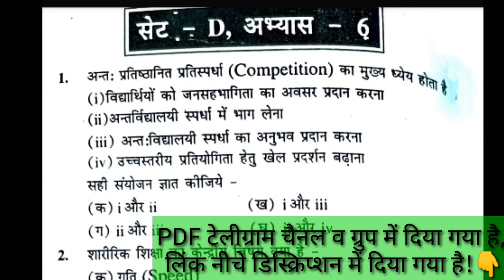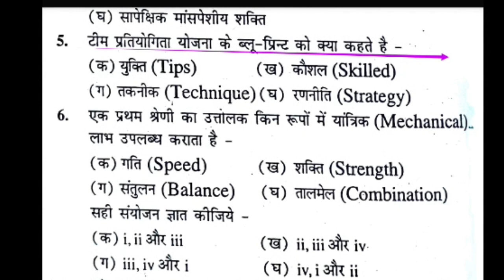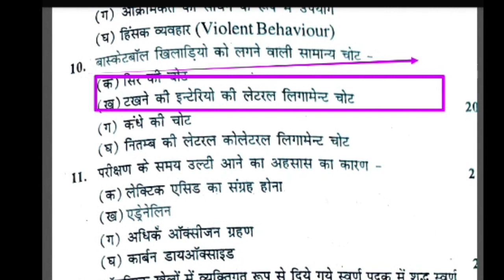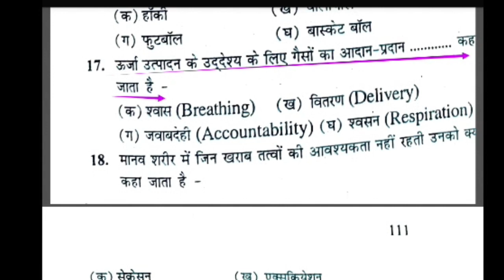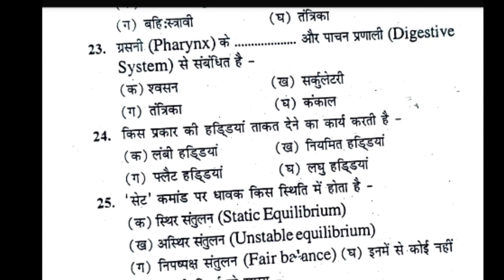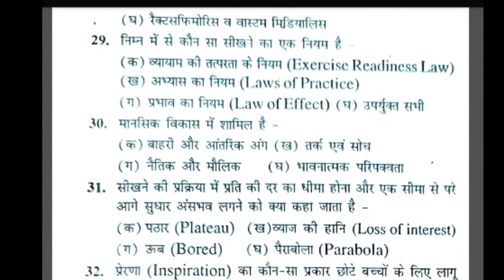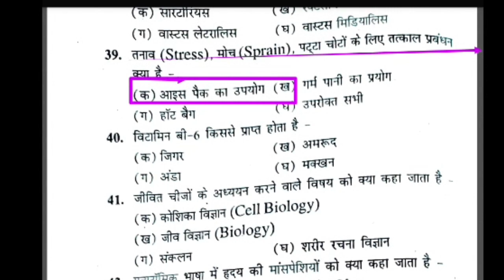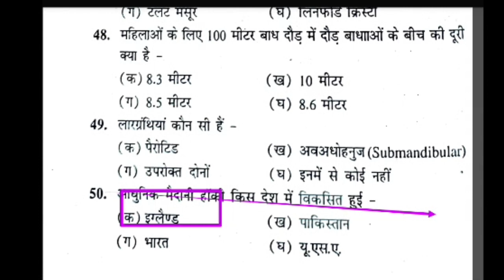TOP 50 MCQ of physical education revision class/ MCQ of physical education/MPSUPERTET/UPTGTPGT /UPLT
Hi